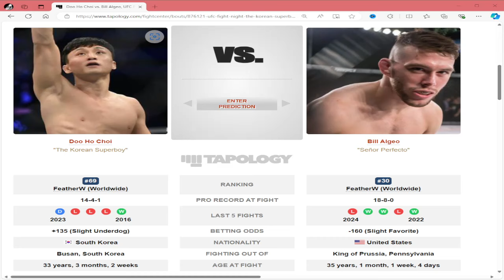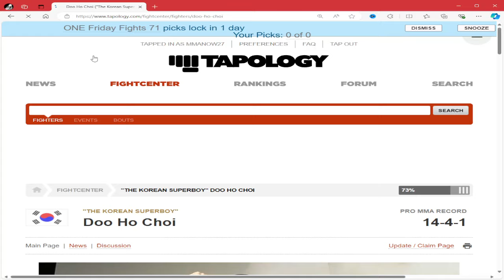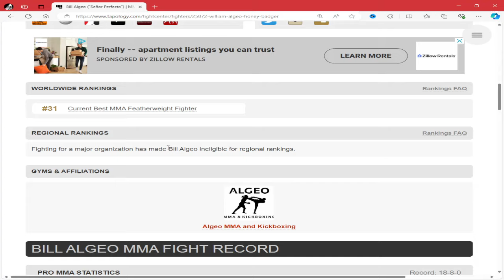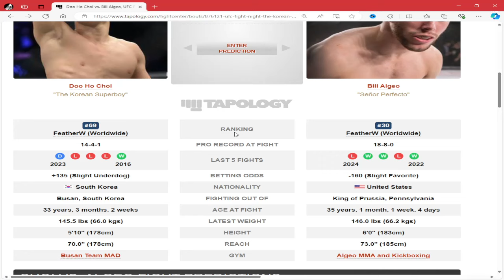UFC VEGAS 94 Doo Ho Choi vs Bill Algeo